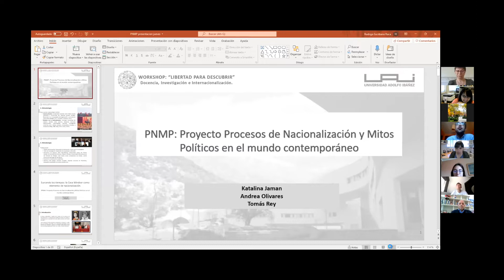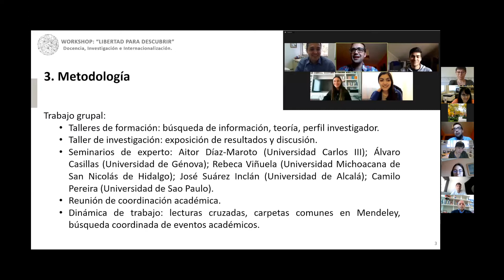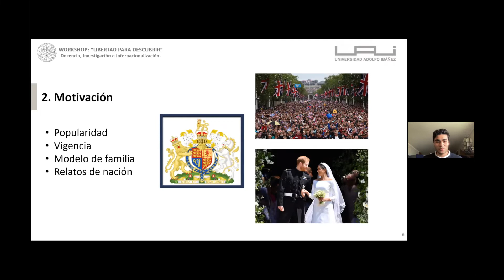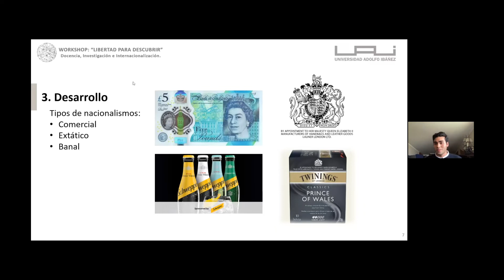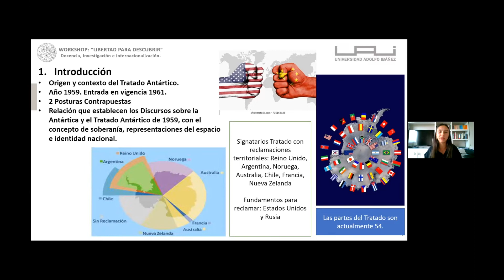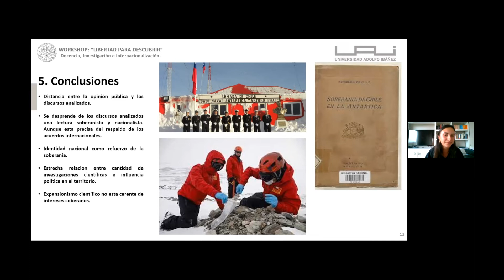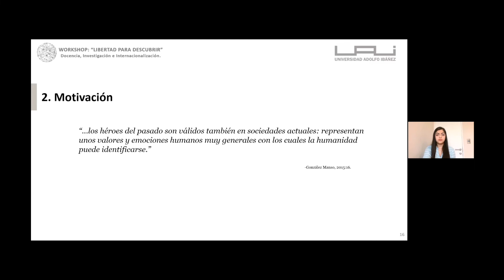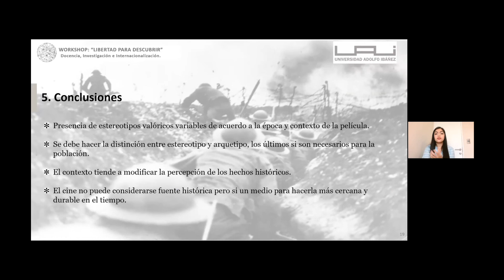Workshop FEI- Katalina Jaman, Andrea Olivares, Tomás Rey, Rodrigo Escribano.